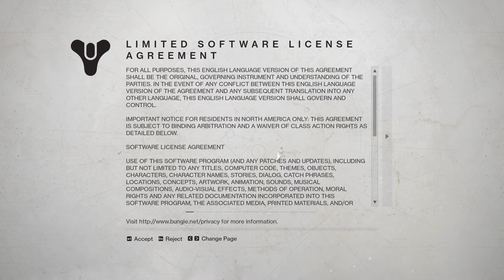Destiny 2 (2018) - First time playing - not bad